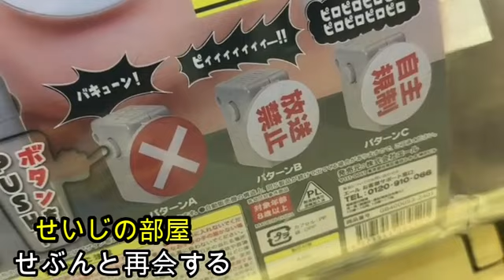【せぶん登場】せいじ!!せぶんと再会する!!